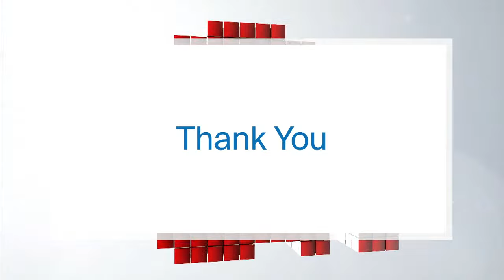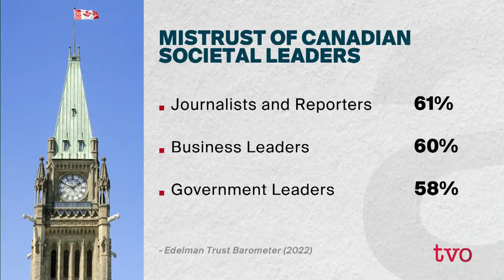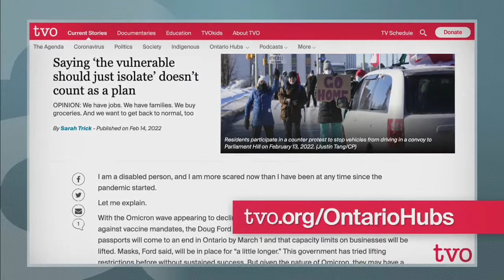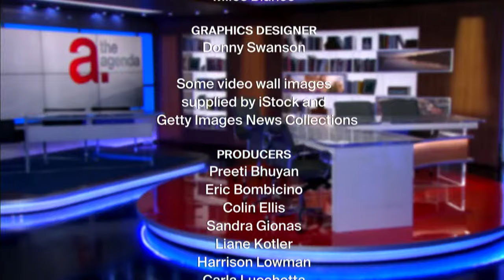How Does Social Media Fuel Protest?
From upside down Canadian flags, to symbols of unrest in what is normally perceived as a peace-loving country, social media has been instrumental in helping trucker convoy protesters spread their message. We look at how it's been used to market persuasion and galvanize disparate groups into the descending upon Ottawa - and staying there. Then, how pandemic policies are still leaving many Ontarians in precarious positions.